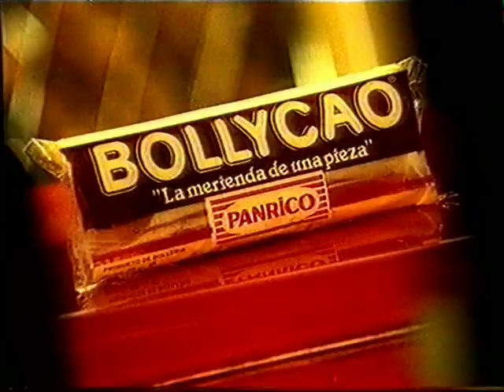Anuncio Bollycao (1994)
Anuncio Bollycao. 1994. Publicidad años 90. Incluye promo del "Bolly Mix".